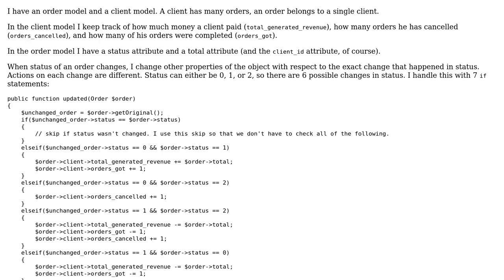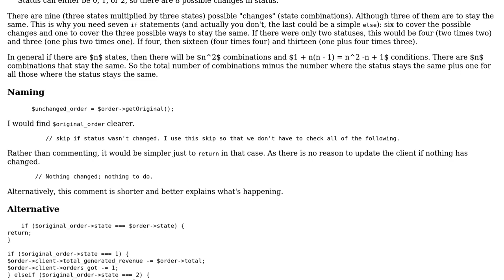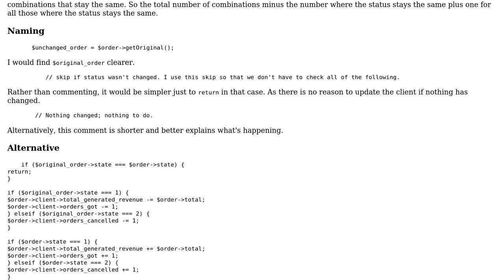Adjusting variables on change of status attribute of my Order Laravel model on the updated event...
Code Review: Adjusting variables on change of status attribute of my Order Laravel model on the updated event in observer

With thanks & praise to God, and with thanks to the many people who have made this project possible! | Content (except music & images) licensed under CC BY-SA | Music | Images & others | With thanks to user mdfst13 user Bogdan Ta and the Stack Exchange Network Trademarks are property of their respective owners. You are responsible for your own actions.